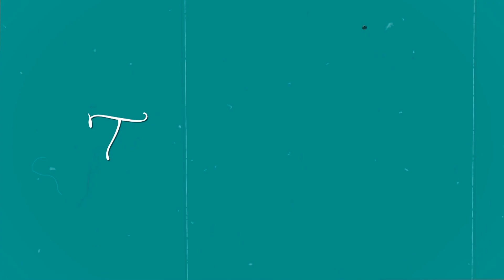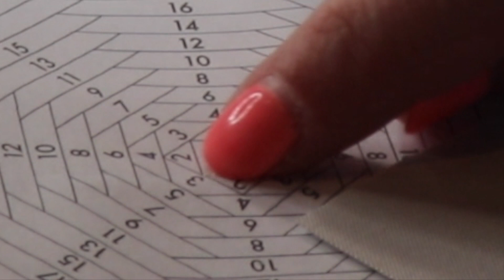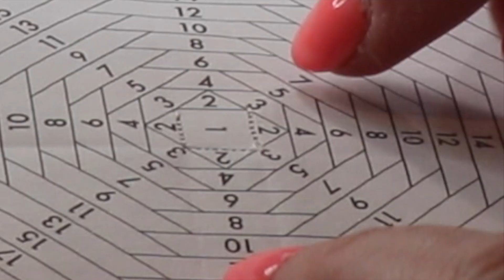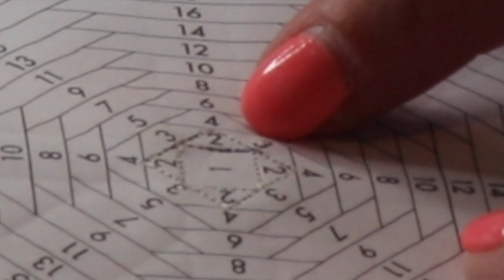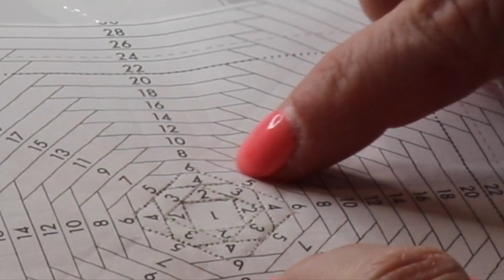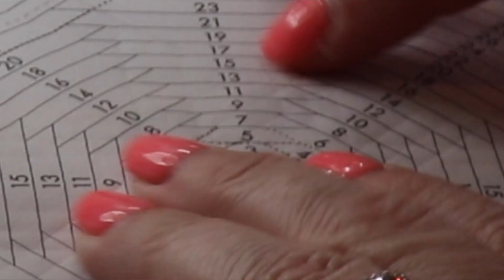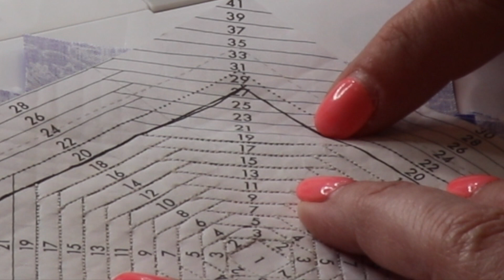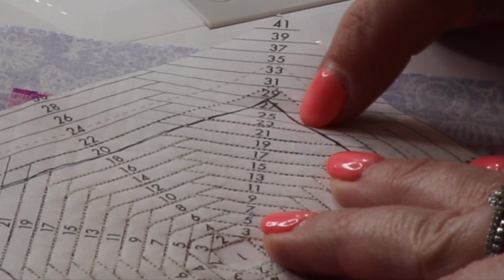SEWALONG | Mini Series SAL w. Alison Glass & Giucy Giuce | PINEAPPLE Week 3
Join the SEWALONG (other than purchasing the patterns, it's free!)
BENEFITS FOR SIGNING UP:
🧵Everyone who signs up on the form (below) will get a PDF of a new, exclusive Mini Series block - only for SAL participants, emailed out on the event kick off date on March 22, 2020.
🧵Signing up is the only way to get weekly Mini Series SAL newsletters.
  🧵Finally, signing up will make you eligible to get a ‘MINI SERIES FINISHER’ special enamel pin at the close of the event! This will be a fun (free) gift from the AG Team + GG as a prize for anyone who finishes.

Address ❤︎ Yvette Niesel
                554 Boston Post Road #137